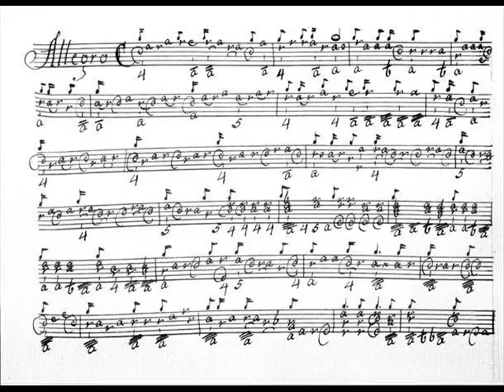J. Kropffgans: "Paisane-Minuet-Polonaise" (Hugo Nó: Self Duo)